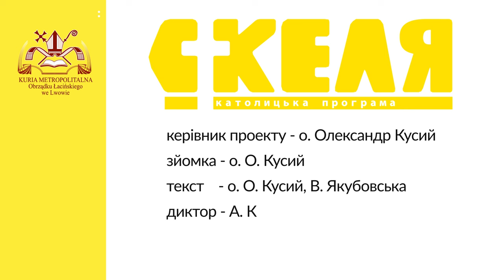Захист неповнолітніх: щоб розв’язати проблему, треба її спершу розпізнати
5-6 лютого 2024 р. у Брюховичах біля Львова відбувся дводенний тренінг на тему «Захист неповнолітніх у служінні Церкви».
Захід відбувся з ініціативи  Конференції вищих настоятельок жіночих чернечих інститутів і Товариств апостольського життя Римо-Католицької Церкви в Україні. Він був скерований до настоятельок локальних спільнот та до сестер, які працюють із дітьми й молоддю у парафіях, охоронках і світлицях. Вишкіл проводив о. др. Олег Саламон, за участі о. дра Леона Саламона та о. Миколи Біскупа.
Отець Олег Саламон розповів у коментарі для CREDO, для чого потрібно проводити такі зустрічі, що лягло в основу конференцій та яка їхня мета, а також — чому саме він є відповідальним за цей вишкіл:

— Сьогодні, працюючи з дітьми, ми всі зобов’язані знати, як правильно поводитися з ними та як подбати про їхню безпеку, також у сексуальному контексті. Саме для цього ми і проводимо цей вишкіл. Я — як делегат архієпископа у справах захисту неповнолітніх і психотерапевт, о. Леон Саламон — як юрист і о. Микола Біскуп — як психолог. Ми обговорюємо положення документу, підготованого Комісією зі справ молоді при Конференції єпископів РКЦ в Україні щодо захисту неповнолітніх. Цей документ покликаний дати чіткі вказівки, як дбати про безпеку довірених нам батьками дітей та водночас визначити і встановити межі власної відповідальності й компетенцій.
 Ми розпитали також учасниць вишколу про їхні враження від почутого, і чи вважають вони такі заходи потрібними, а правила — доречними.
Сестра Сара Ева Лакома, домініканка, яка працює з дітьми та молоддю у Жовкві, при парафії св. Лаврентія, у коментарі зазначила, що світ рухається із неймовірною швидкістю й не завжди у доброму напрямку; тож важливо захистити дітей від впливу зла, від кривди, яку їм можуть заподіяти, а такі зустрічі розширюють горизонти:

— Наша зустріч стосується захисту дітей та молоді від різного роду насильства: сексуального, фізичного, психологічного. У цій зустрічі беруть участь сестри з цілої України. Ми працюємо з документом, що був підписаний єпископами римо-католицької Конференції власне у справі захисту неповнолітніх від зла у широкому розумінні, але особливо — перед тим, що може знищити їхню сексуальність і красу їхнього життя. Такі зустрічі розширюють наші горизонти й показують, як ми можемо вести профілактику і оберігати дітей від зла, як створити для них безпечний простір і навчити їх доброго життя. Отці, що ведуть цю зустріч, висвітлюють питання з різних сторін — показують психологічні, юридичні та практичні аспекти у справі роботи з дітьми й молоддю. Ми говорили також про психологічний розвиток, загрози та як їм запобігати, як реагувати. Це важливі теми. Кожна така зустріч підсилює наші знання, педагогічну підготовку; ми можемо подивитися на досвід інших країн і підготуватися до того, що на нас чекає у майбутньому. А ще ми вчимося бачити межі нашої відповідальності, вчимося реагувати правильно, не викликати сенсацій чи паніки, але діяти спокійно і виважено.
Діти обдаровують нас довірою, і наше основне завдання — уважно їх слухати; але не ми оцінюємо, чи вже дійшло до злочину, якою мірою дитина вже травмована, — ми лише розпізнаємо тривожний дзвіночок, щоби вчасно звернутися до відповідальної особи чи до фахівця.

Сестра Лаура Стасів, серцянка з парафії св. Антонія у Львові, також поділилася своїми враженнями від почутого:

 — Такі тренінги з прав і захисту неповнолітніх дуже важливі, адже більшість із нас працює з молоддю та дітьми. Тож варто знати, як чинити правильно, що можна, а чого не потрібно робити. Обговорюємо і юридичну сторону, і моральну і психологічну, ознайомлюємося з певними правилами, що мають допомогти нам у праці з дітьми та молоддю. Також ми розглядали тему «як допомагати дітям, травмованим війною». Вони вже багато пережили, багато хто втратив близьких, дім, і наше завдання — це дати їм відчути, що дорослим до них не байдуже, що їх чують, приймають і готові підтримати.

Сестра Марія з парафії Пресвятої Діви Марії Ангельської у Вінниці зазначила: для неї особисто завжди було важко прийняти, що хтось може кривдити дитину, і тому вона вважає дуже цінними вміння розпізнати, коли діється щось погане:

— Праця з дітьми — це також виклики і труднощі. Тому такий тренінг — це можливість отримати знання, як правильно реагувати і як давати раду таким проблемам, як насильство, зловживання. Ми вчимося і того, як запобігати появі таких ситуацій, і як вирішувати вже наявні проблеми. А передовсім — як побачити і розпізнати, що проблема є.

Загалом у вишколі взяли участь близько 30 сестер із різних орденів та згромаджень, які працюють у дієцезіях РКЦ в Україні.